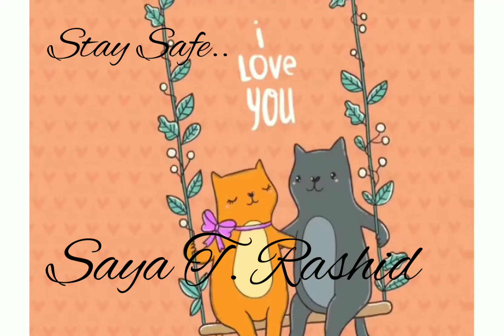Friendship 💙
We owe our successes and achievements to the relentless efforts put forth by our friends and families. We are the true celebrities if we can be in someone's serene feelings and prayers. Life's hard; however,try to be the best helping hand to the needy, always. This is how we need to glorify  life. Respect friends,and stand for them in their struggles too. Yes, with compassion,we can make life much easier here.  Ofcourse,we can make life graceful.Best@ Saya T. Rashid🙌👍💙